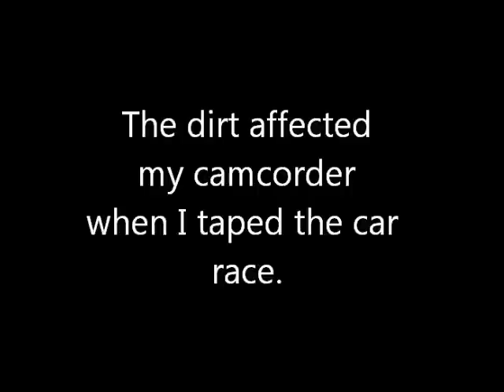Brett Car race part 2.wmv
Brett Wanner started racing at the age of 14 at Lanco Speedway in Newmanstown .  The film was made in August 7, 2005.   I could not include the parts one and two in one because You Tube limits  15 minutes.   Now Brett is a successful race driver.  The part one video is coming soon.